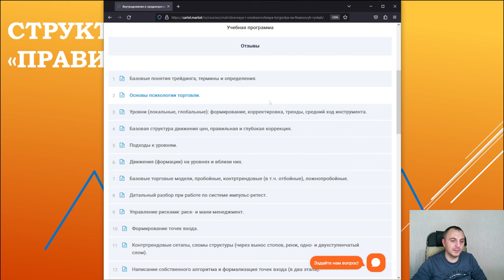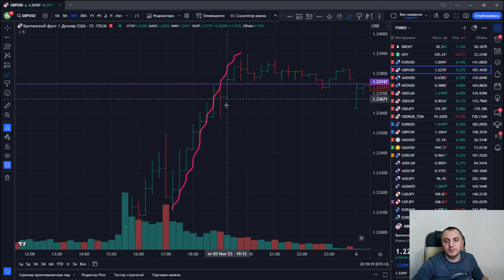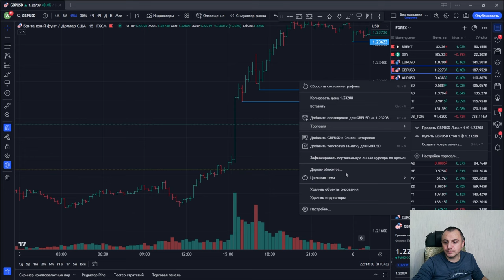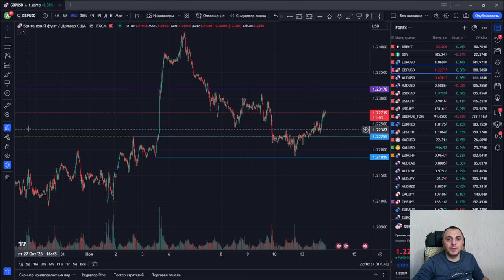Структура ДВИЖЕНИЯ ЦЕНЫ. Правильный ОТКАТ [коррекция]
💥Как ты мыслишь: как обычный человек или как трейдер? Пройди викторину, выиграй ценные призы!